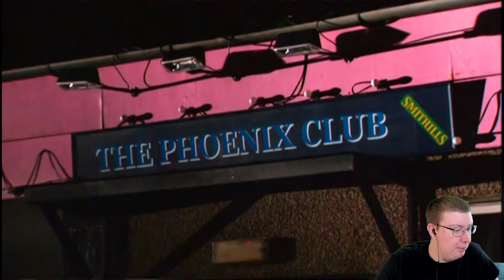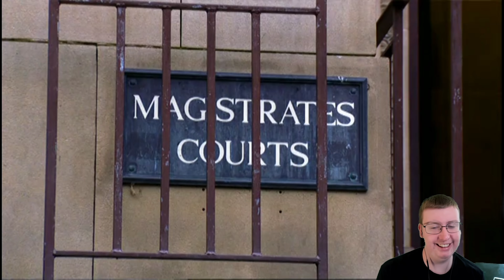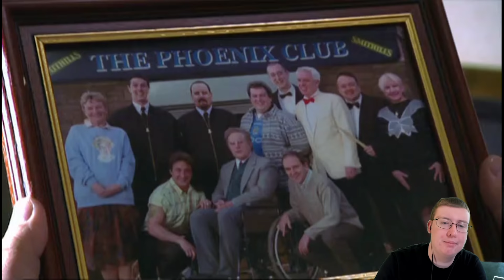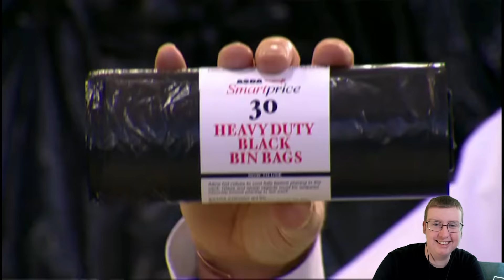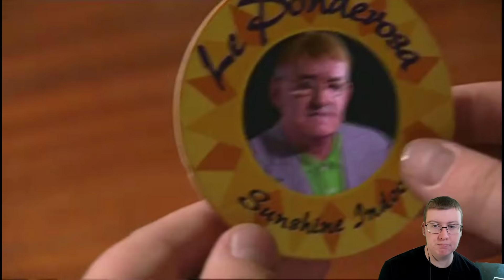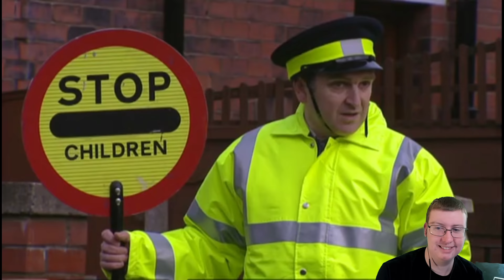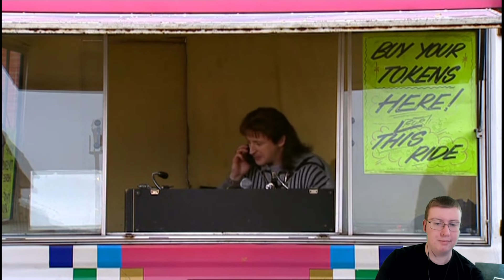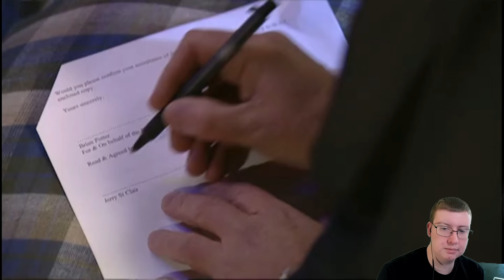American Reacts to Phoenix Nights (#7)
Special thanks to my Patreons: James B, Simon, Daryl, Sharon, Ser Ga Reth of House Beverage, Jan, Elizabeth, Dillon, Andreas, Worthatron, Wee Frongo, Jack, Euan, James D, David R, David L, Connor, Emily, Gareth, Stephen, Bfhrt, Aidan, Matthew, Michael B, Jonny, Andrew, Matt, Alex P, Phillip, Graham, James C, Shona, Captain, Z is for Zed, Michael S, Chris, Ricky, Lee, Silonic, Rebecca, Nathan, GPlumbob, Jake, Josh, Mark W, Evil, Mark M, James A, Scotty, Sara, Callum, Carl, Jasmine, Clay, Paul, Conal, Ged, Ethan, Sidney, Rob, Dominic A, Rosemary, Alex J, Dominic B, Christopher, Quaid, Joe, and Susan for supporting the channel!